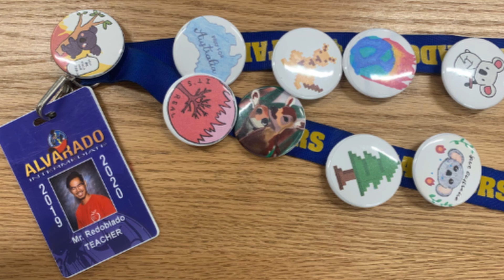AITV - Season 5 - Episode 23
Follow Alvarado!